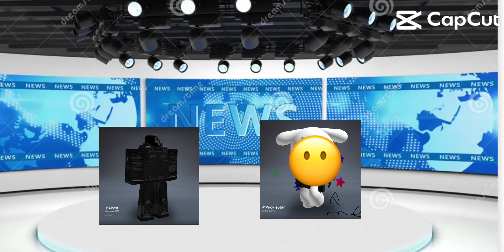August 19, 2024